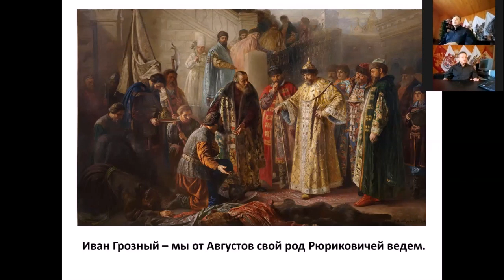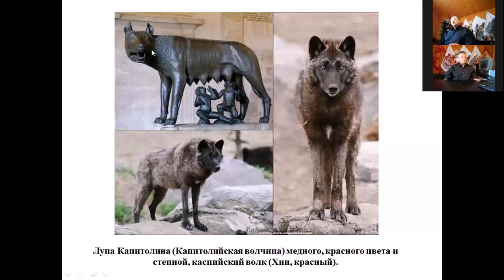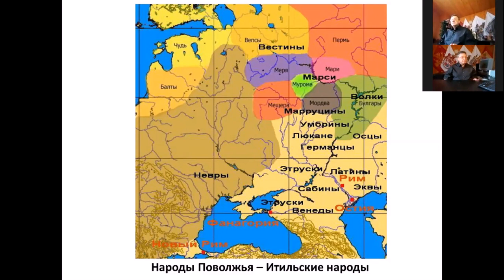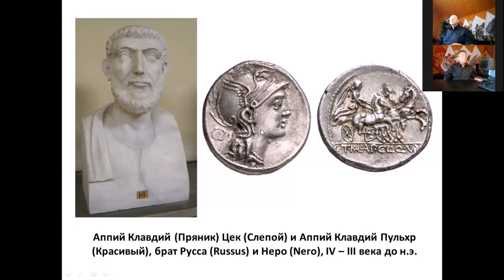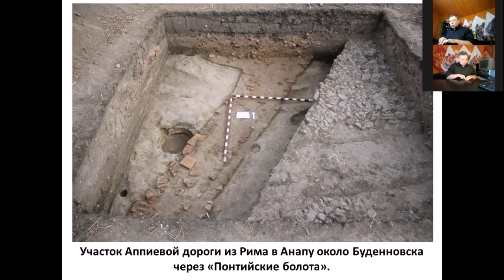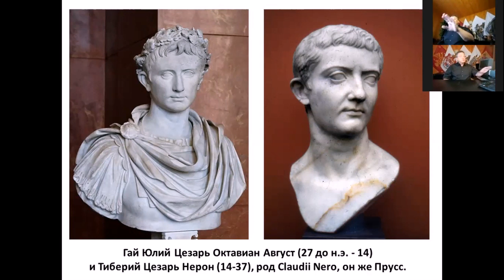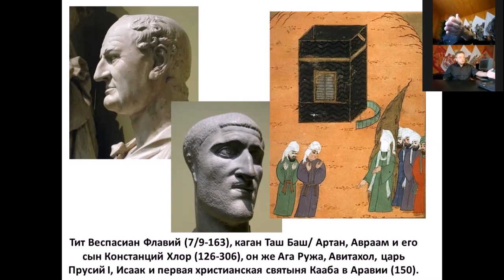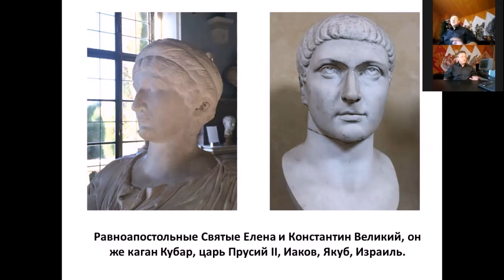Истоки рода Руси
Рассказ профессора Валерия Кубарева откуда пошла Русь. Почему Иван Грозный полагал, что род Рюриковичей–Руси идет от Августов, первых императоров Древнего Рима? Это утверждение продукт невежество царя? Согласно авторской парадигме род Руси, этнических угров гаплогруппа N1, имеет четкое и доказательное происхождение из среды патрициев Древнего Рима, который до Великого Пожара 64 года находился в Поволжье, на Ахтубе. Часть древних патрициев и императоров Рима были царями поволжских племен. Первым упоминанием названия Руси является имя сына Аппия – Клавдий Русс (IV век до н.э.). Вторым упоминанием было имя его брата – Неро (Нерон), это угорский топоним «озерный, речной». Аппий и Клавдии происходят с берегов озеро Неро (Ростов Великий). Булгары называли Аппия царем Таргизом. Поэтому императоры Клавдии и Нероны из рода Руси. Третьей фамилией Руси были Флавии, а именно император Тит Веспасиан Флавий, он же каган Таш Баш.